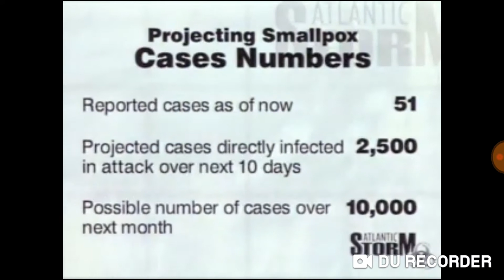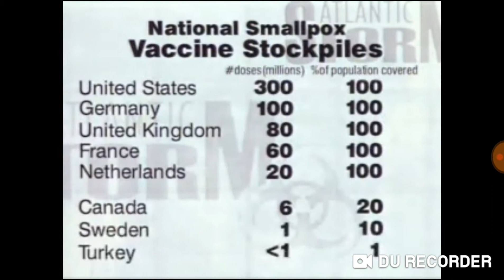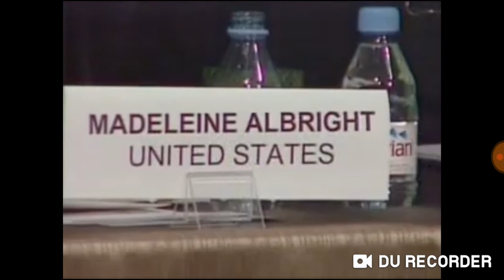SimulatED SMALLPOX SCENARIO Event PRE-PLANNED January 14, 2005